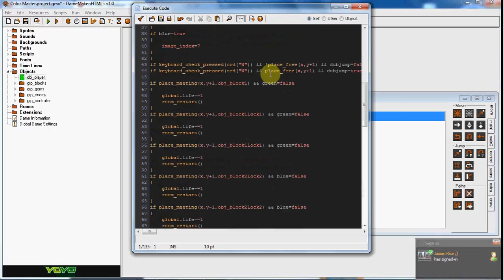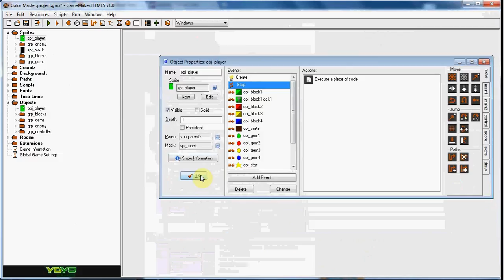Game Maker Color Master Preview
Sandbox has been taken down so I no longer have a link for this game.